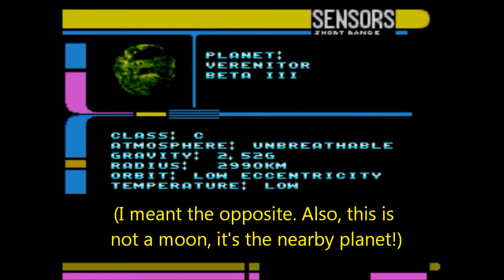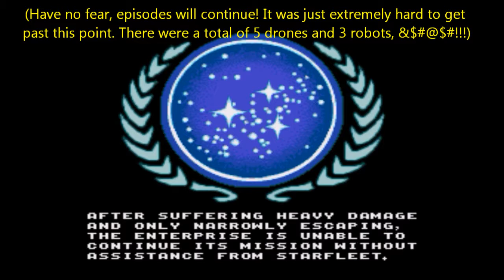Let's Play Star Trek: TNG - Echoes From The Past (Genesis - Blind), Part 9: Space Battle From Hell!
(Part 2 of 2) Purely optional episode! Watch me fight endless drones while gradually learning how to fight them! At least I do destroy a couple of them.

Star Trek: The Next Generation - Echoes From the Past is a property of Spectrum HoloByte, Inc., Sega Games Co., Ltd., CBS Corporation, and Viacom, Inc. I do not own any of the rights to this game, nor any of the material within this video. Thank you, and computer! Earl Grey, hot.